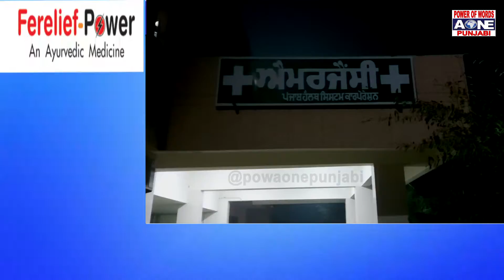Sri Muktsar Sahib | ਪਿਸਤੌਲ ਦੀ ਨੋਕ ਤੇ ਕਾਰ ਖੋਹਣ ਦੀ ਕੀਤੀ ਕੋਸ਼ਿਸ਼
ਪਿਸਤੌਲ ਦੀ ਨੋਕ ਤੇ ਕਾਰ ਖੋਹਣ ਦੀ ਕੀਤੀ ਕੋਸ਼ਿਸ਼
 ਡਰਾਇਵਰ ਦੇ ਮੋਢੇ ਤੇ ਲੱਗੀ ਗੋਲੀ
ਸੀ.ਸੀ.ਟੀ ਵੀ ਕੈਮਰੇ ਚ ਕੈਦ ਹੋਏ ਭੱਜਦੇ ਹੋਏ ਲੁਟੇਰੇ